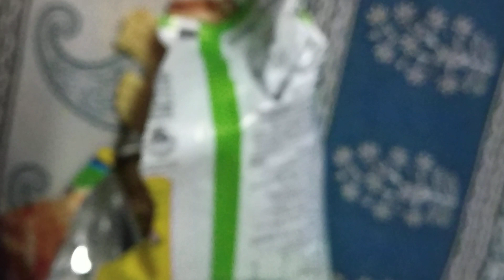My chips love😋